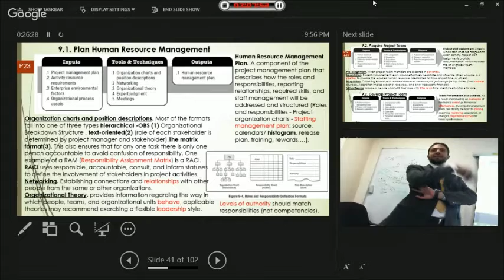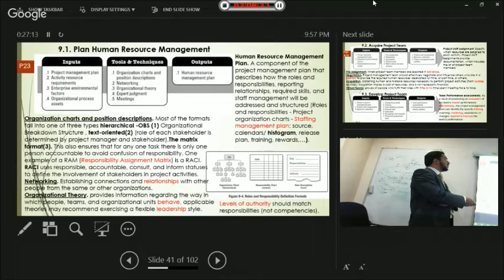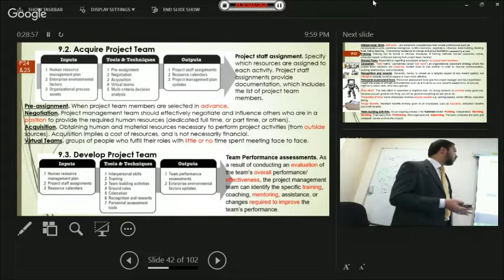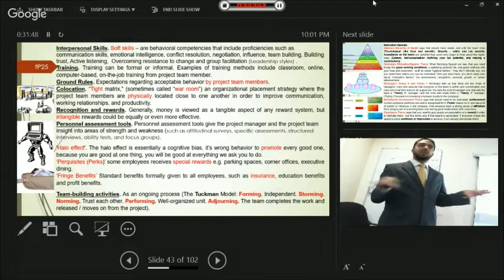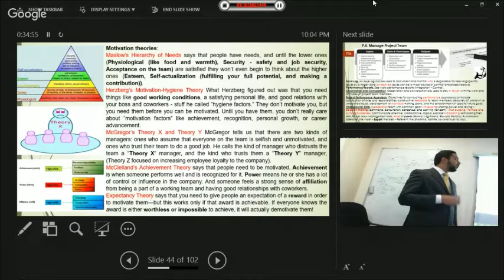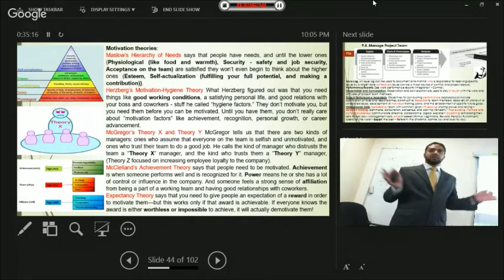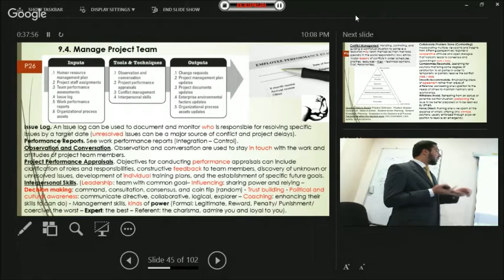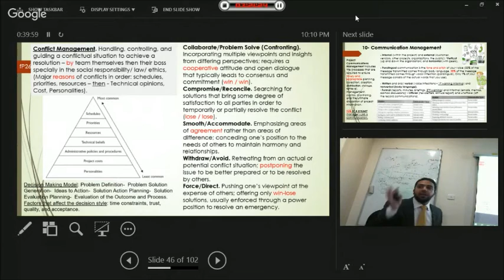008 HR management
HR management